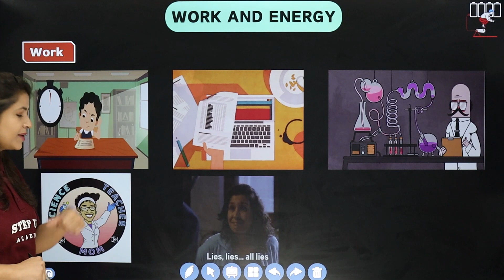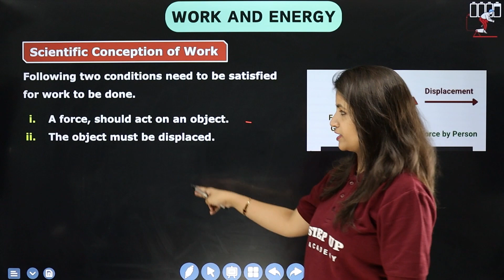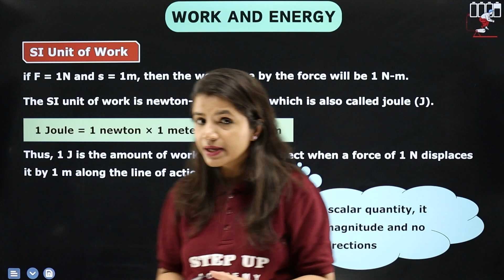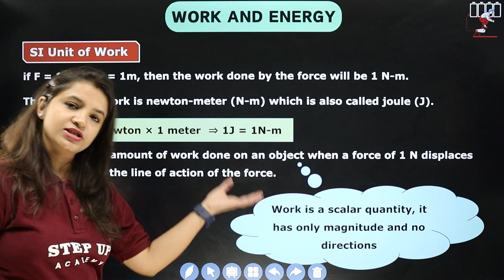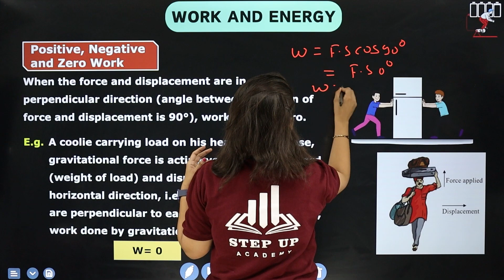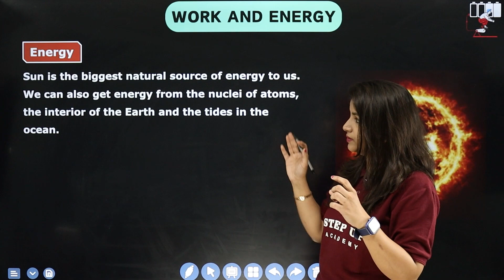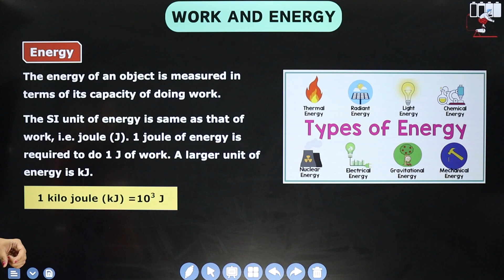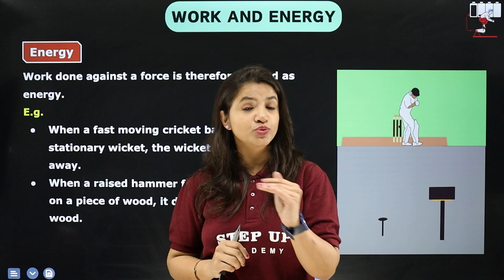Work, Positive Negative & Zero Work, and Energy - Work and Energy - Ch 10 | L1 | CBSE Class9 Physics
Explore the concepts of work, positive, negative, and zero work, along with the fascinating realm of energy in the enlightening chapter 10 of Class 9 Physics: Work and Energy. Master the physics of motion and transformation.
Boards       :- CBSE/NCERT
Must Watch!

1️⃣ *Engaging Content* - Expertly curated content to boost understanding.
2️⃣ *Expert Guidance* - Receive guidance from seasoned educators.
3️⃣ *Valuable Insights* - Deep dive into subjects with ease and clarity.

- 📒 Notes
- 📄 PDFs
- 📝 Sample Papers
- 🔄 MCQs
- 🔍 Solutions